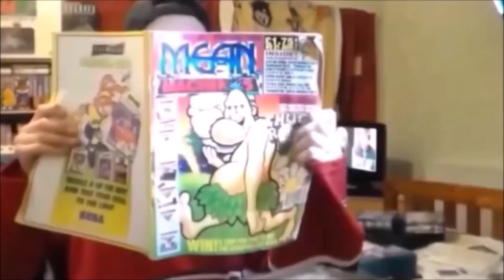Lets Try Tayto Cheese and Onion Chocolate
In this weeks Fat Friday Review I try Tayto's new limited edition Cheese and Onion Chocolate.